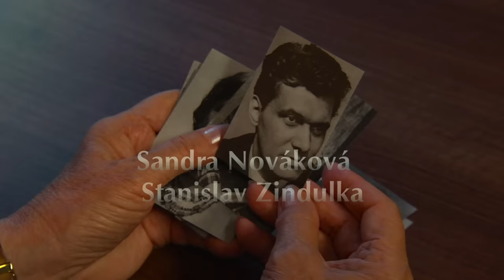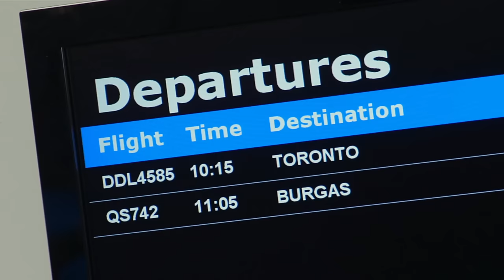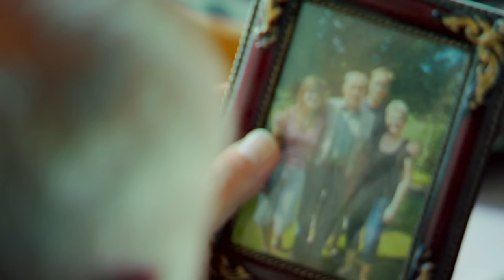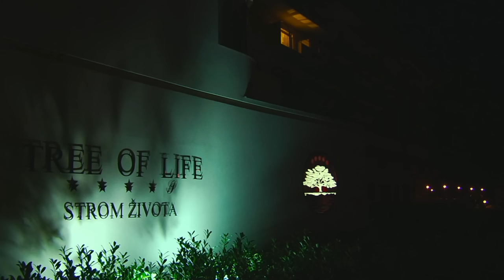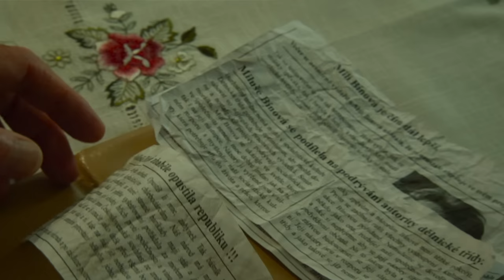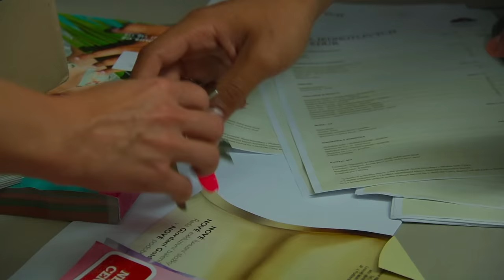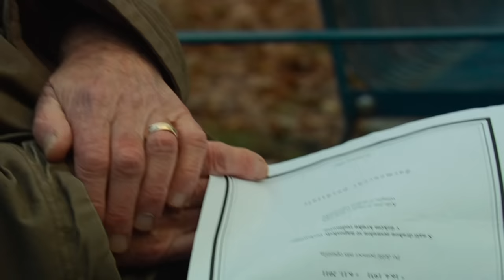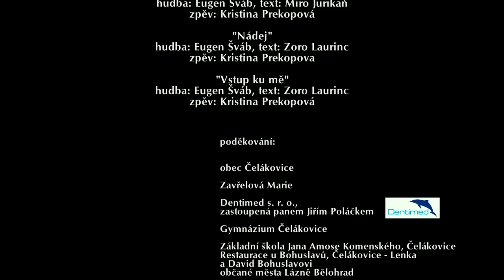Školní výlet | celý film | 2k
Parta spolužáků je pozvána na pobyt do lázní. Přitom však zažívá mnoho peripetií, vtipných situací, ale i osobních dramat. Souběžně s tím můžeme sledovat příběh mladého zlodějíčka, který nastoupí do luxusního lázeňského hotelu jako kuchař a prožije tam svou první velkou lásku, když se zamiluje do krásné pokojské. Filmová distribuční společnost AQS, a.s. (Bioscop a Magic Box) pro Vás nabízí české i slovenské filmy, seriály a zahraniční filmy s dabingem či českými titulky. A to vše legálně a zcela zdarma.

Režie: Tomáš Magnusek